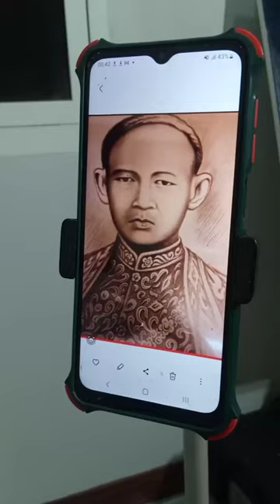วาดรูปพระเจ้าตากสินมหาราช สีน้ำมันบนผืนผ้าใบ